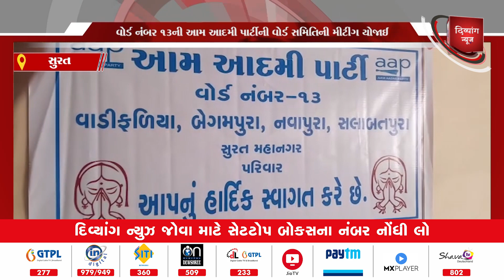SURAT | વોર્ડ નંબર 13 ની આમ આદમી પાર્ટીની વોર્ડ સમિતિની મીટીંગ યોજાઈ | Divyang News